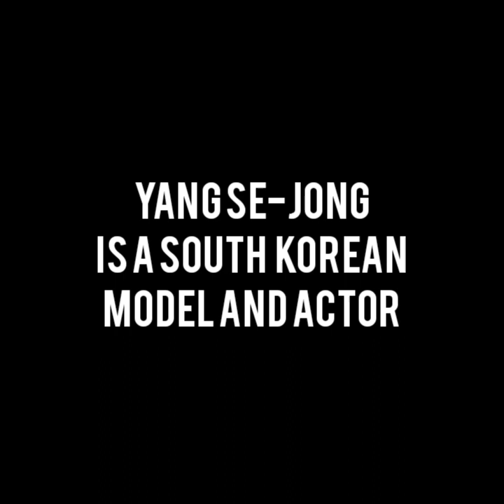Yang Se-Jong || mayo uno vlogs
South Korean Actor